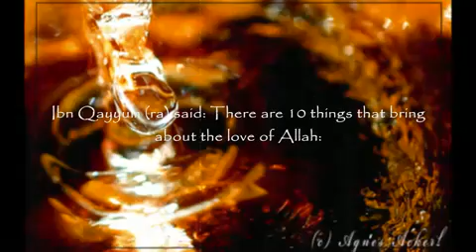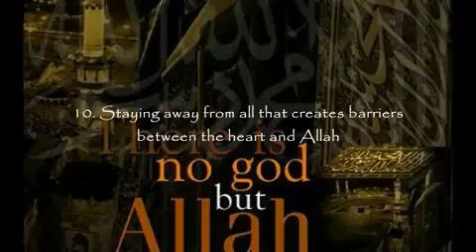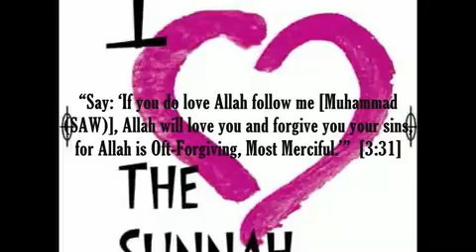Ibn Qayyum 10 things that bring about the love of Allah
This is the first of a new series I intend (inshaAllah) to work on, as I believe it serves as a very great reminder. This is part one, 10 things to bring the love of Allah. This series is from the famous book "Gems and Jewels".

- Ibn Qayyum did not really put these in order, and as every individual is different from one another, you will notice that either number 4 will be more helpful to you than say number 7. Its important for us to learn which one of these points is more helpful for us.